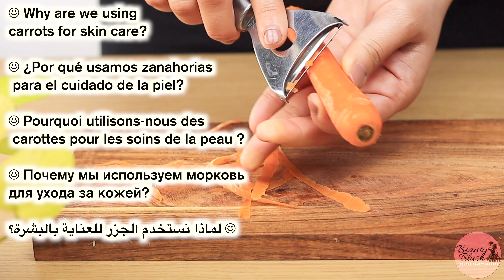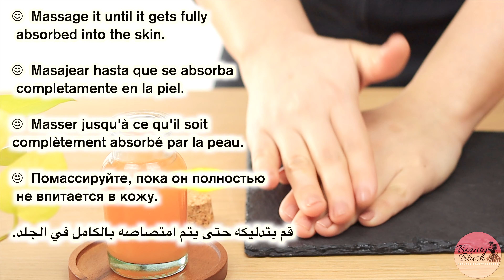Get glass skin without wrinkles ! The secret to looking 10 years younger | Cornstarch for anti aging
Japanese Secret for skin whitening & anti wrinkle
The Best Collagen Serum -  Japanese Anti Aging face serum
Japanese Secret to look 10 years younger than your age.
The best collagen for the skin! do this every night and will be amazed at the result.
Collagen stimulation!
 Even if you are 70 years old, apply it to wrinkles and they will disappear.
For making this anti aging anti wrinkle treatment we will use cornstarch for face & skin care.
Cornstarch for skin whitening and anti aging -
A wonder ingredient, Cornstarch is a natural moisture-absorbing powder which is often used as an alternate to chemically formulated talcum powders. This lightweight arrowroot powder is rich in antibacterial and anti-inflammatory properties, which soothe irritated skin and refresh the body, whilst not harming the skin.